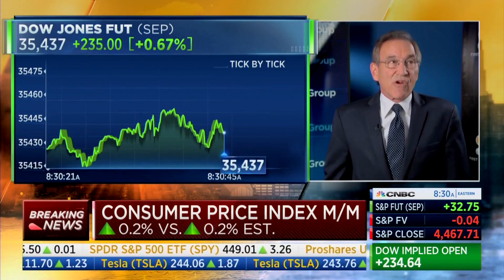CNBC: Inflation "Is Moving In The WRONG Direction"